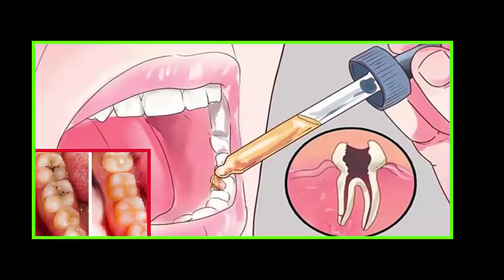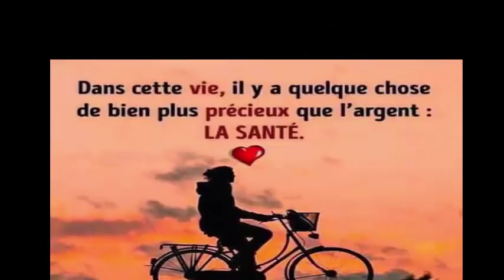Voici 3 recettes puissantes magiques pour la pousse des cheveux en 5 jours! Santé&Divertissement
Stimule la croissance des cheveux avec ces 3 recettes pour tout types de cheveux
L'une des préoccupations les plus fréquentes des femmes en ce qui concerne leurs cheveux est la chute des mèches et le fait qu'elles mettent beaucoup de temps à se développer. Que devraient-ils faire? Le stimuler
Ingrédients

Deux tomates
vinaigre
Oignon
Un oignon

préparation
Répartissez le mélange dans les cheveux, même sur le cuir chevelu, et laissez agir 15 à 20 minutes, puis rincez comme d'habitude. Faites cette routine une fois par semaine et vous remarquerez que les brins sont renforcés grâce à la teneur élevée en phosphore présent dans l’oignon!

Remède à la maison 2

Il a été prouvé que cette recette faisait pousser vos cheveux plus rapidement, environ plus d’un centimètre et demi par mois.

Mélangez ¼ oignon, le jus de 2 citrons, un piment vert et 5 cuillères à soupe d'huile d'olive avec un peu d'eau. Le mélange obtenu doit être ajouté à une demi-bouteille de shampoing pour bébé et laissé reposer pendant 5 jours à la température ambiante.

Au début, vous remarquerez que l’odeur est forte et désagréable, mais si vous la mettez bien, l’odeur disparaîtra dès que vous essorerez de sécher vos cheveux.

Remède à la maison 3

L'ajout d'une pilule contraceptive moulue au shampooing est un excellent remède. Ces pilules contiennent des composés naturels qui stimulent la croissance des cheveux, donc prenez-en une (veillez à ne pas mal aligner le cycle de quiconque), écrasez-le bien et ajoutez-le au shampooing à usage quotidien.

5 astuces indiennes pour faire pousser vos cheveux plus vite L'HUILE SECRÈTE DE LA FAMILLE ROYALE